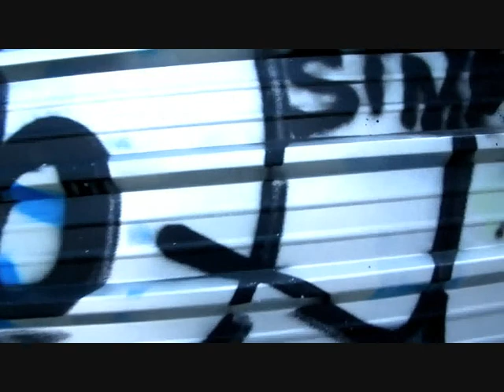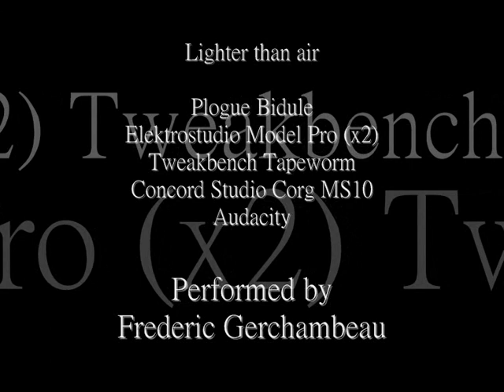Lighter than air (Plogue Bidule and various VSTi)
Hello ! My name is Frederic Gerchambeau. I have made this movie and this music. The music has been made with Plogue Bidule, the Elektrostudio Model Pro VSTi (x2), the Tweakbench Tapeworm VSTi, the Concord Studio Corg MS10 VSTi and Audacity. Enjoy !